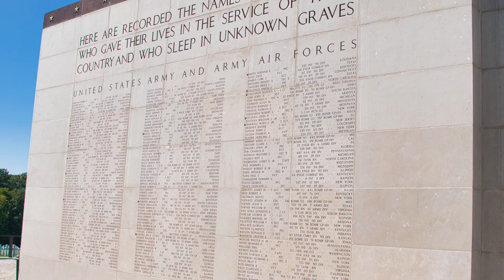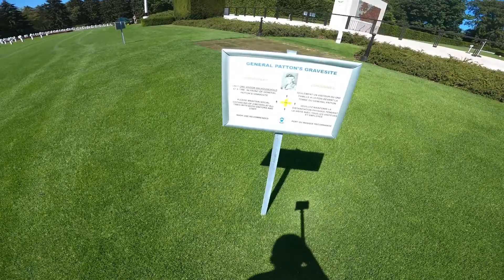American Cemetery Luxembourg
There are 5,076 American soldiers buried in the American Cemetery in Luxembourg, as well as the names of 371 missing Americans. And here is also buried 4 star General George Patton. General Patton was the general behind the successes in North Africa, the breakthrough in Normandy and the dismay of the Americans in Bastogne.